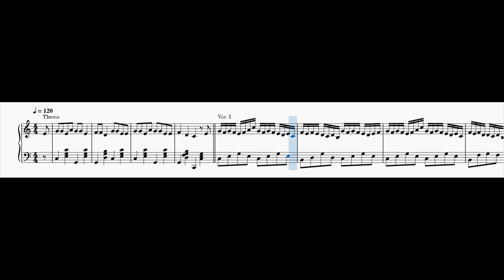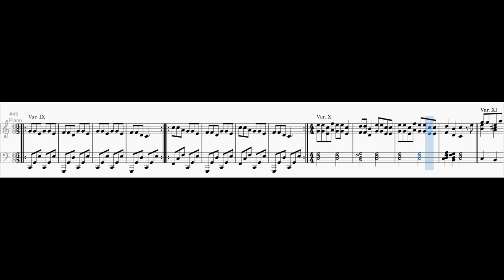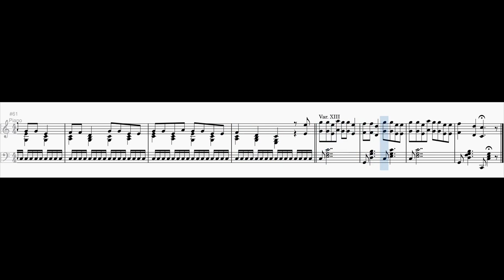Variationen über "Ich kenn' ein Lied, das jeden nervt"